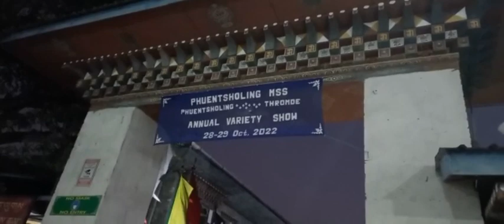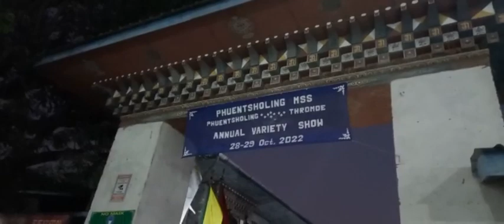PHUENTSHOLING BHUTAN KO SCHOOL KO PROGRAM MERO NATI IS VERY HAPPY